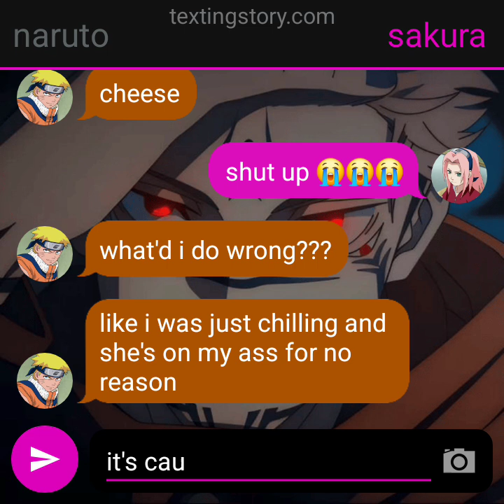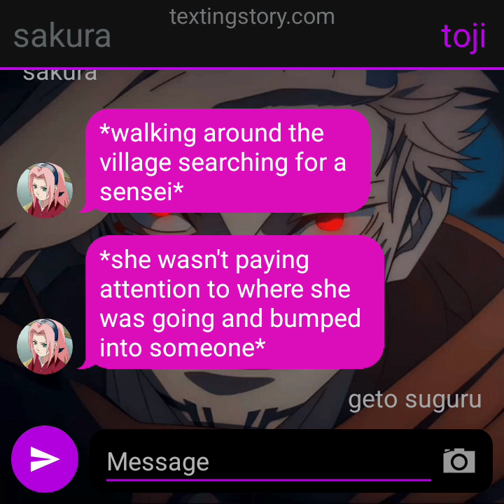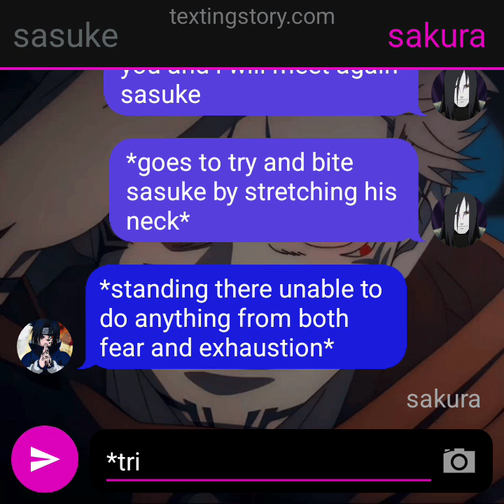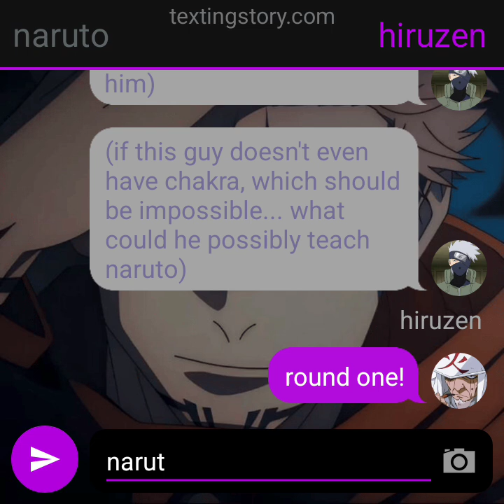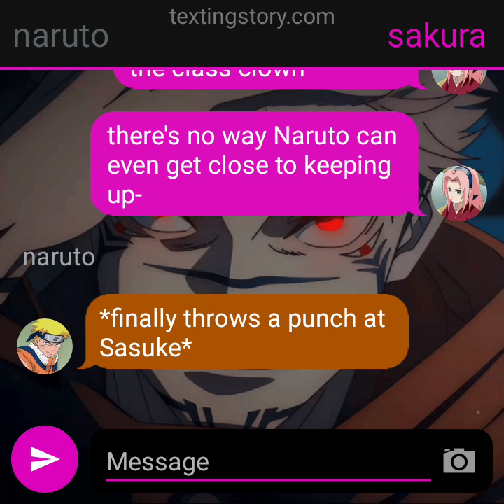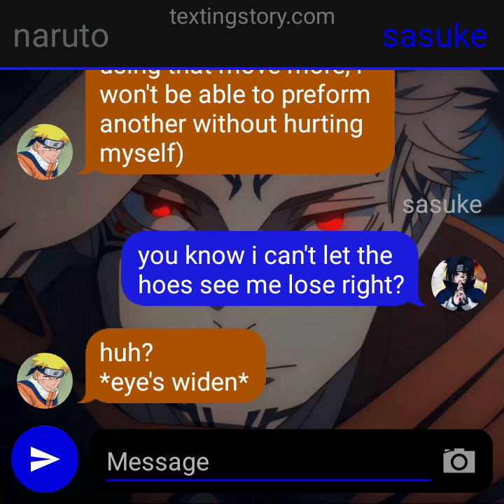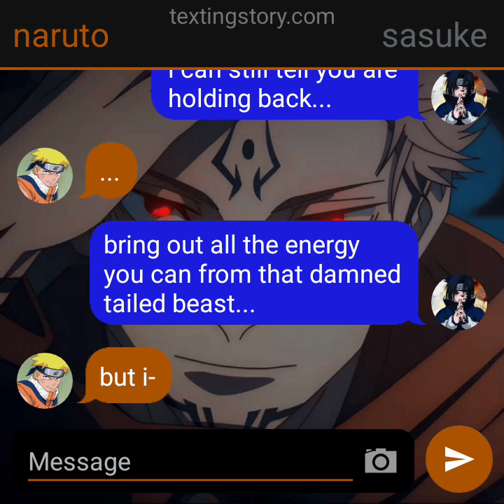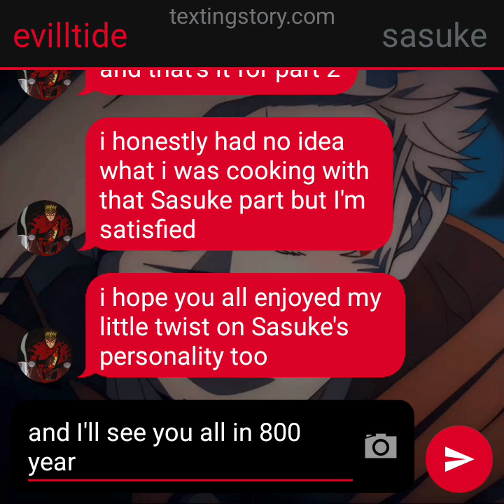sukuna naruto part 2 | texting story